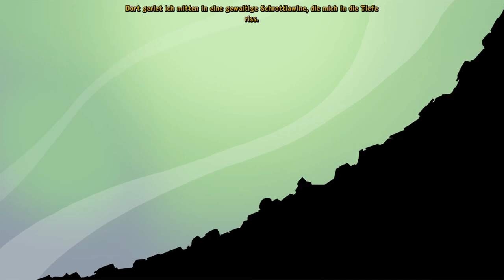DEPONIA DOOMSDAY #24 💥 Gestrandet in der Zeit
Goodbye Deponia Part 24 Gestrandet in der Zeit

Elysium abgestürzt, das ganze Land von wilden Fewlocks überrannt, die Welt kalt und leblos? Alle Hoffnung scheint hier verloren. Als letzter Überlebender der Apokalypse kämpft der tapfere Rufus gegen Fewlocks und gegen die grausigen Zustände in der apokalyptischen Kälte. Nun gibt es nur noch einen Ausweg: Deponia muss gesprengt werden! Die Welt liegt im Sterben und mal wieder liegt es an Rufus, dieses furchtbare Schicksal und den Weltuntergang abzuwenden. Deponia muss gerettet werden. Mal wieder. Nur mit der Unterstützung des seltsamen, zeitreisenden Professors McChronicle findet Rufus heraus, dass es doch noch eine Möglichkeit gibt, die Welt vor dem endgültigen Untergang zu retten. Kann Rufus das Schicksal von Deponia ändern? Gelingt es dem tapferen Helden den Lauf der Dinge zu ändern und mal wieder die Sprengung des Planetens zu verhindern? Erlebe gemeinsam mit Rufus und Co. eine noch abgedrehtere Geschichte voller schnabeltiermäßiger Action und gewinne den unendlichen Kampf gegen die Zeit selbst.
Ein Abenteuer voller Wahnsinnigkeiten und irrer, kniffliger Rätsel erwartet unseren Helden in dem 4. Teil des spannenden Point-and-Click Adventures  aus dem Hause Daedelic.
Am 1. März 2016 erschienen. Gespielt auf Zwergis Zentral-PC.